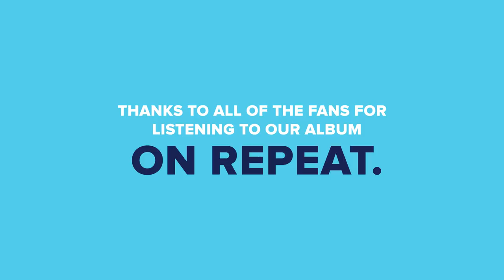Making our Original Broadway Cast Recording | DEAR EVAN HANSEN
DEAR EVAN HANSEN returns to Broadway on December 11th, to London’s West End on October 26th, and will be back on tour beginning December 7th.

The Tony Award®-winning Best Musical on Broadway, in London and cities all across North America.

Music Box Theatre
239 West 45th Street